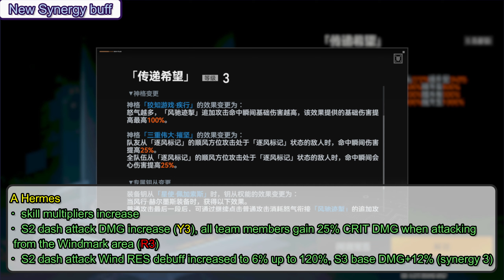THE "LIONESS" S Sekhmet !! - CN V2.11 Showcase【Aether Gazer/エーテルゲイザー CN】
Complete showcase of Aether Gazer version 2.11, new modifier S Sekhmet, updates and skin.
バージョン2.11の新Sランクモディファイア・セクメトや、各種アップデート内容およびスキンの紹介動画です。

0:00 Intro
0:04 2.11 banners
0:23 Gacha animation
1:10 S Sekhmet moveset
3:47 Build and Signature Functor
5:19 Battle showcase 1 (solo)
7:08 Battle showcase 2 (B Verthandi Synergy 3)
8:59 Battle showcase 2 (S Athena Synergy 3)
11:11 Ultimate chainskill (S Shu)
11:31 Skin (permanent)
15:12 V2.11 updates - New synergy buff, Heartlink story
16:36 Dorm
17:40 Ending

Emulator : LDPlayer + GameSir t4 Kaleid